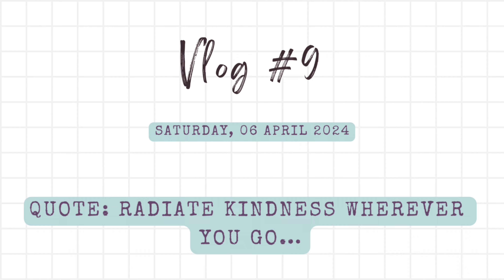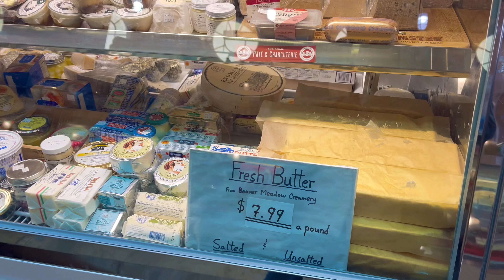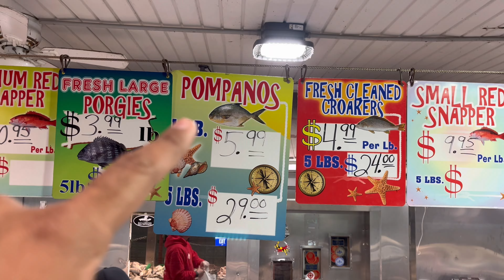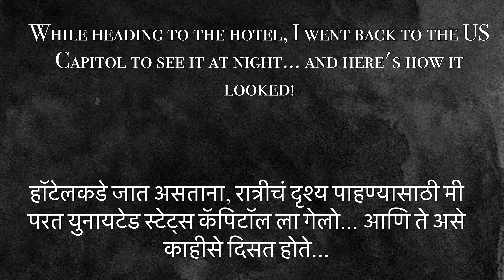Iconic DC | A Journey Through America's Capital | Part 2 | Vlog #9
Join me for an unforgettable adventure through the heart of Washington, D.C. in my latest Iconic DC vlog! Explore the majestic Supreme Court of the United States and the iconic US Capitol, steeped in history and grandeur. 🏛️ Watch as the sun paints the sky over the Tidal Basin in a breathtaking sunset, revealing the city's beauty in a whole new light. 🌅 Cap off this incredible day with a delectable dinner at Gordon Ramsay's Fish and Chips, serving up flavors fit for royalty! 🎥✨